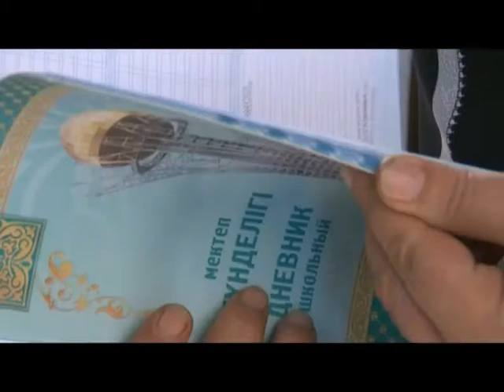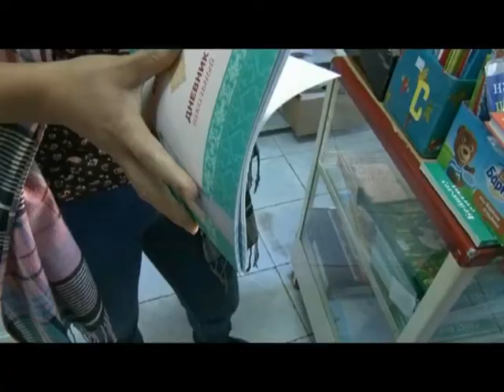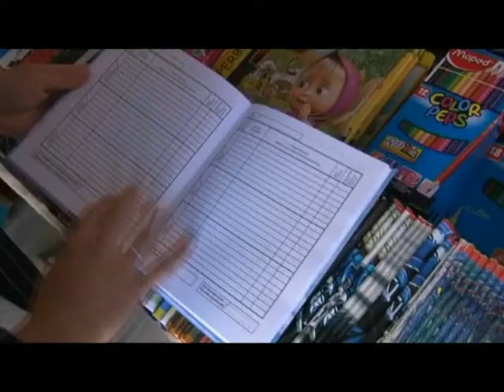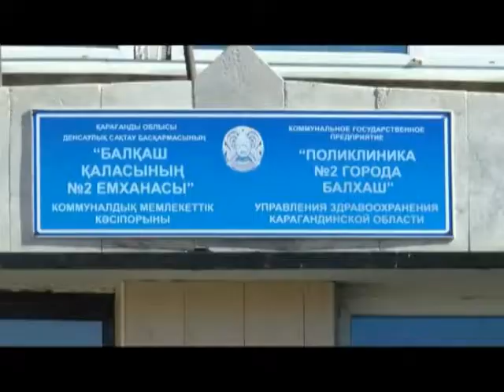Новости Балхаша 20 сентября 2017